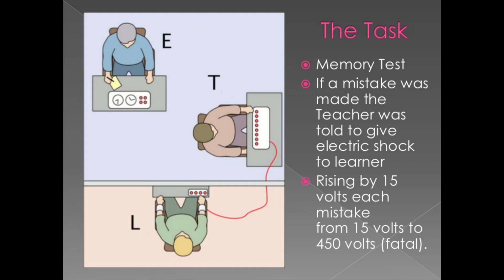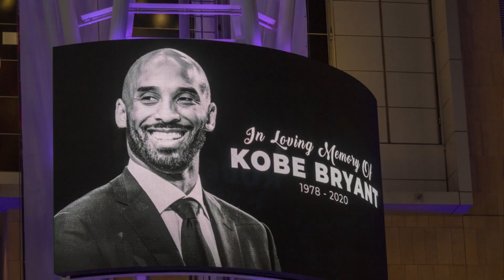Authority Bias: It has Power to Influence, Sell More Cars, & Close More Car Deals At Your Dealership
It’s our parents who first expose us to the value of following authority going back to early childhood. Because they know more about the world than us & have control of reward & punishment as children we learn following their directions serves us well. Following authority is further re-enforced by teachers, church, police, and doctors throughout our lives.
And why wouldn’t you listen to higher authority, they USUALLY save you time and lead you down the right path.
However, because use humans seem to always be looking for life hacks to speed up our lives, blindly following authority can lead to Authority bias.
Authority bias is the tendency to attribute greater accuracy to the opinion of an authority figure (unrelated to its content) and be more influenced by that opinion. (1:23)
The classic Stanley Milgram experiment at Yale University in 1961 established authority bias existence by measuring to what extent a person would blindly follow an authority figure’s request to perform an action that obviously went against their moral principles. (1:35)
 Participants were led to believe that they were assisting an unrelated experiment, in which they had to administer electric shocks to a "learner." These fake electric shocks gradually increased to levels that would have been fatal had they been real.
To the shock of Milgram, the majority of the subjects continued to administer the shocks while the learner, who was an actor, screamed in agony and begged for then to stop.  Given the results of this and other similar studies it’s easy to see the power Authority has in influencing & persuading people.

How do we ethically use the persuasion power of authority to close more car sales or many sales for that matter??
It comes down to 3 Factors that Create Authority Ethically:
1. Knowledge. The more you know, understand, & practice a subject or act, the better suited you are to advise someone with less knowledge. (3:03)
If Kobe was a car salesman he wouldn’t just keep up on his new product knowledge, he would be his dealerships source of product knowledge.
He would know how his vehicles compare to the competition.
Kobe would know all the current factory & special incentives like college grad and military and even the obscure ones inside out & backwards.(3:56)
He would know everything about every trade or used car in inventory.
Kobe would know how each dealership department works, master all dealership process and how to maneuver though each of them with style and grace.(4:34)

2. Dress/Appearance.(4:51) Doctors wear lab coats, Police and Firemen wear uniforms, and business people wear suits. Suits are the uniform of success and we tend to attribute authority to success.
In study on dress, from Robert Caldini in his book Influence (5:13)
(link to book a 31 year old experiment assistance haft the time wears a freshly pressed suit jacket, pants, white button down shirt, with a tie and the other haft of the time wears a work shirt and dress pants He’s positioned at a traffic stop light and with research observers nearby, counted how many other people followed him as he jaywalks through the stop light. The pedestrians were 3 and a haft more likely to follow the experiment assistant when he wore a suit vs. the casual clothes.
If I have a dress code that states I wear a polo shirt and khakis, you go with high quality khakis, belt, and durable comfortable shoes. If you can afford the higher end of these clothing items it’s usually in your best interest do so because it will save you money in the long run. When I was pounding the lot I used buy cheap shoes since I would wear them out so fast. Then I learned that the higher quality shoes might cost 3 x a cheaper, low quality pair but they lasted 5 x times longer. (5:41)
And I do understand how our society paradigm has shifted when it comes to success attributed to suits. And practically of a salesperson wearing one every day has you questioning this advice.  Before disagree, let me share some advice from my Grandma.

3. The final Factor that leads to Authority is Titles. General, Doctor, President. These titles commonly indicate hard work, education, paying our dues, experience usually bringing with them a high degree of success.
In fact in famous a study using authority title and flight simulators the pilot performs an obvious error that any co-pilot knows is an indication the plane will crash, yet 25% they don’t speak up letting the plane crash rather than questioning the authority of their pilot.
In the car business most sales managers, GSM, and GM’s have held been other positions with in the dealership. Due to experience, skill, and success they were promoted to a position of authority.